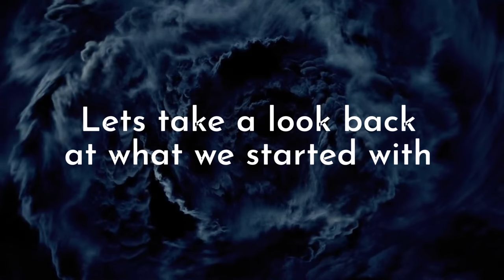The Cactus House: A Driveway Story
So this is an edited shorter version of the full build we showed you in the previous video.

It was a privilege to work on this beautiful property. We've named it the old Cactus House because when the previous owners bought the property there was huge greenhouses full from top to bottom with cactus plants.

Here we use a combination of Marshalls Porphyry Setts and Fairstone Sawn Sandstone in Caramel Cream.

Beautifully Designed by Dee Stewart.